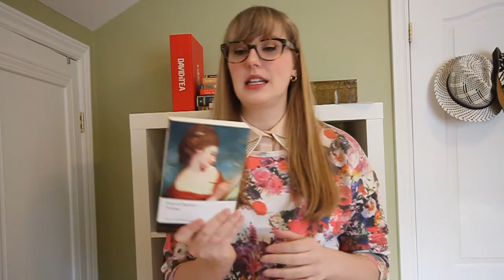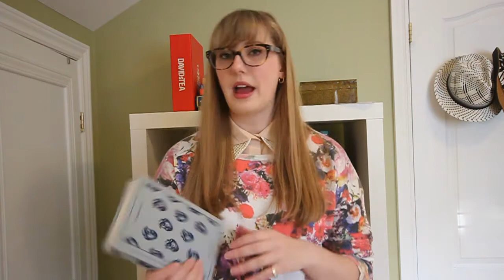Friday Reads 05/09/2014